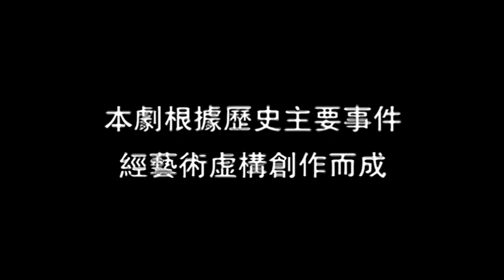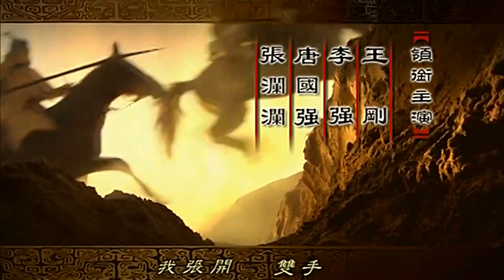【江山风雨情】江山風雨情 EP11 国语中字 720P（超清版）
更多好剧请点击：
皇太极和庄妃决定微服南下，摸清大明底细。袁崇焕对吴三桂的战功大大渲染一番，并故意派吴三桂押送其父亲吴襄进京接受处置，为的是以吴三桂的战功减轻吴襄的罪责。吴三桂向父亲表明爱上一个“宫女”（此时他还不知道这个“宫女”叫陈圆圆），父亲说那个“宫女”一定是皇上的女人！袁崇焕为了说服皇上“以战求和”，写了一封信让吴三桂进京交给皇上身边的王承恩。王承恩在老家青龙镇为老父扫墓，正巧皇太极的左右臂范仁宽也回老家青龙镇看望父母，得知父亲已被清军打死，去父坟扫墓，正遇在墓边等候多时的王承恩。王公公劝范仁宽归顺大明朝廷，未果，转而又希望范仁宽能在“关键时刻”劝说皇太极与大明讲和。